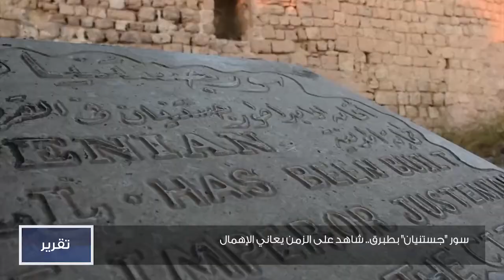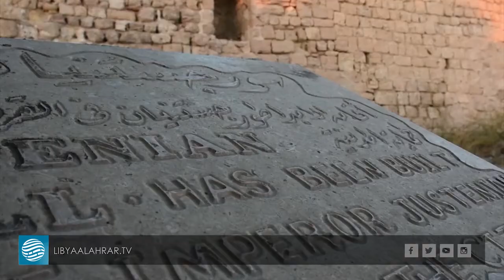سور "جستنيان" بطبرق.. شاهد على الزمن يعاني الإهمال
قراءة | شيماء العروسي